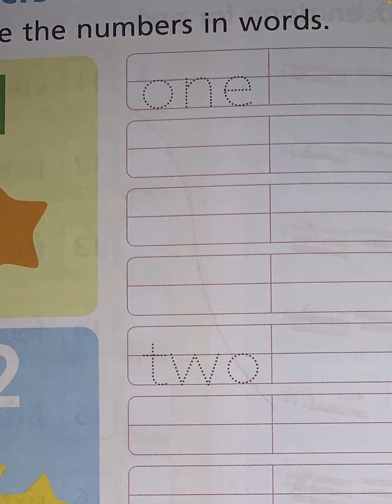Prep,Maths,Words into numbers